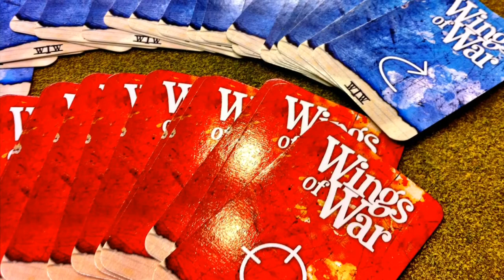Wings Of War - Balloon Attack